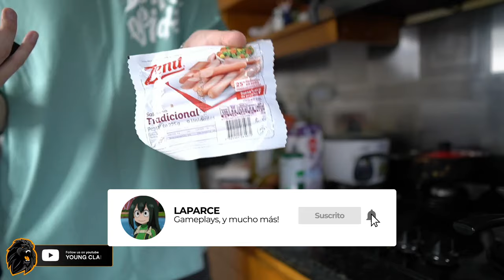COCINANDO CON PELICANGER